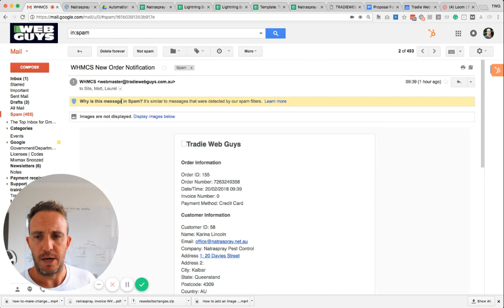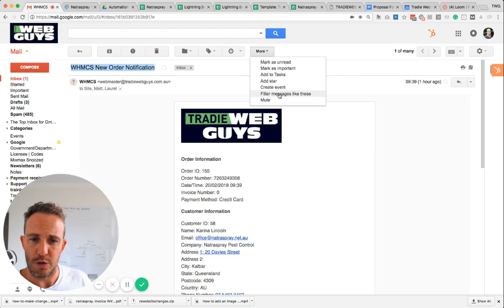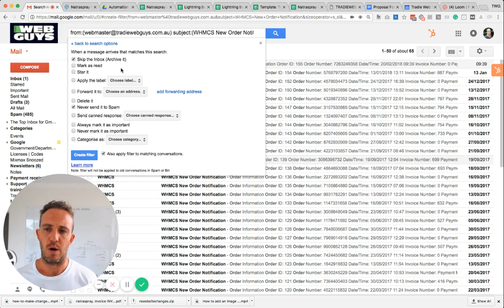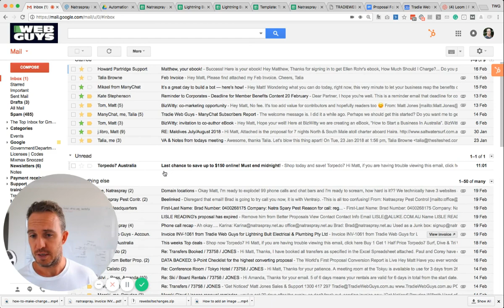G Suite How to apply filters so your emails don't end up in SPAM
In this tutorial, Matt from Tradie Web Guys runs through how to apply filters in Google mail, so your emails don't end up in your SPAM, or JUNK mail.